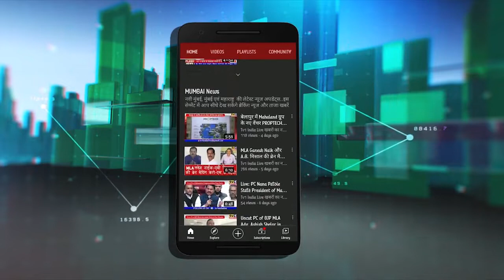Diba Patil Airport Protest : 24 जून के आंदोलन के लिए तैयारियां पूरी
Diba Patil Airport Protest : 24 जून के आंदोलन के लिए तैयारियां पूरी, सिडको का होगा घेराव | Manohar Patil | Sanjeev Naik | Dashrath Bhagat
24 जून को होने वाले दिबा पाटिल एयरपोर्ट नामांतरण आंदोलन की तैयारियां तेज हो गयी हैं.आज एक प्रेस कांफ्रेंस में नवी मुंबई मनपा क्षेत्र समन्वय समिति के अध्यक्ष मनोहर पाटिल, पूर्व सांसद संजीव नाईक, वरिष्ठ नेता दशरथ भगत एवं डॉ.राजेश पाटिल ने बताया कि सरकार लाख कोशिश करे एयरपोर्ट पर दिबा पाटिल का नाम दिलाने आंदोलन होकर रहेगा. सर्वपक्षीय नेताओं कहा कि 40 हजार से अधिक नवी मुंबईकर इस आंदोलन में शामिल होंगे और सिडको मुख्यालय का घेराव करेंगे. देखिए रिपोर्ट